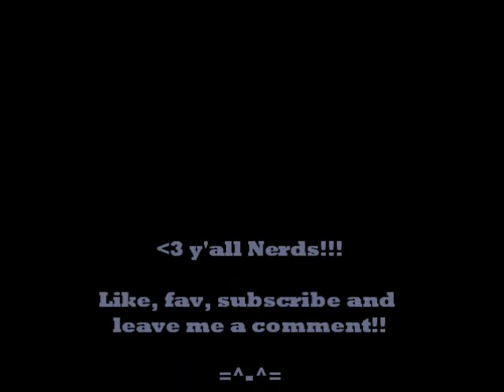Indy's 1st vblog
Hey nerds! I was bored and recorded this. I may start doing them regularly but I don't know... Look for me at Oni-con in Galviston, TX the weekend of October 20th!!